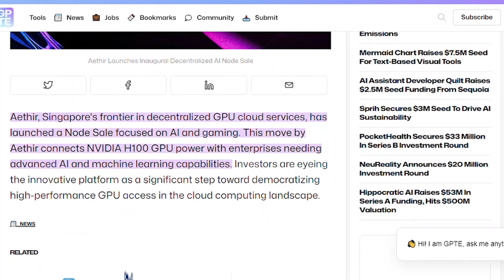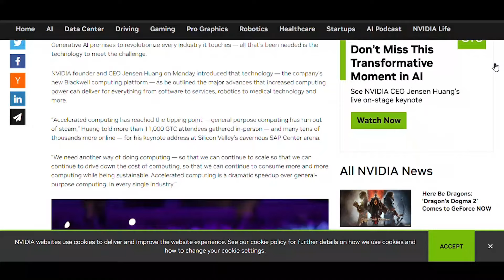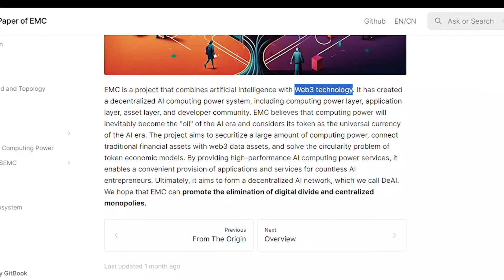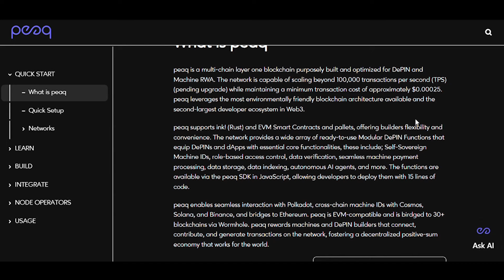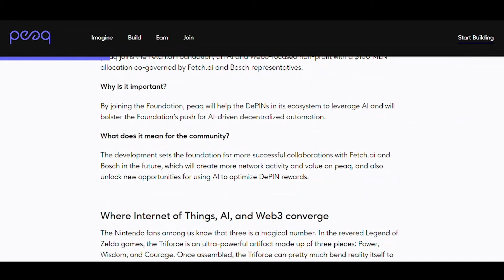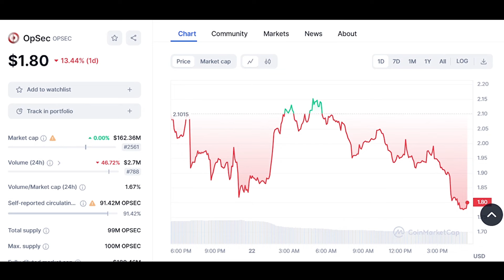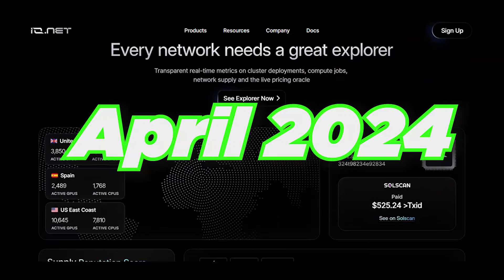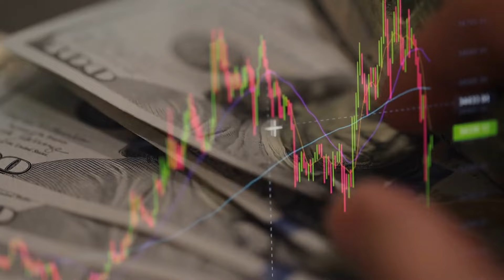🔥THESE DePIN GPU & AI Altcoin Will Be Bigger Than BITCOIN In 2024?! Low Cap * TINY * AI CRYPTO COINS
🚀The 1000X potential of GPU, DePIN, & AI crypto coins/ altcoins in 2024. As the Bitcoin halving approaches, today we explore top 5 best low cap tiny AI crypto tokens like Edge Matrix Computing Protocol (EMC), Render, IO.net, aethir, and Peaq coin showcasing their unique contributions and why they're poised for explosive growth. This video is your gateway to understanding how AI is transforming the industry and which coins could lead the charge.

Timestamps:
0:00 - Introduction
00:36 - Why AI, DePIN & GPU
02:07 - Coin1
03:42 - Coin 2
04:39 - Coin3
05:32 - Coin4
06:45 - Coin5